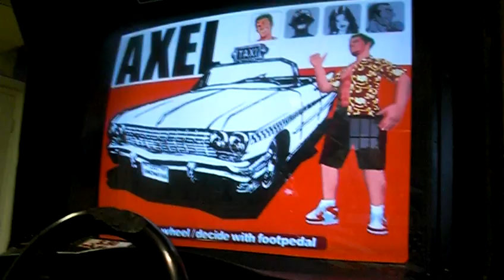Crazy Taxi Arcade speaker problems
Just picked this crazy taxi arcade machine up the other day and im having trouble with the sound, speaker just all sound blown and the front two can almost not be heard even when cut up to the max...

Update: Fixed it tonight 6/6/09, was a bunch of problems together. Audio amp had a blown fuse, the left front speaker was somehow unplugged, and the front right speaker was just plain out broken which caused it to produce the very LOW audio.